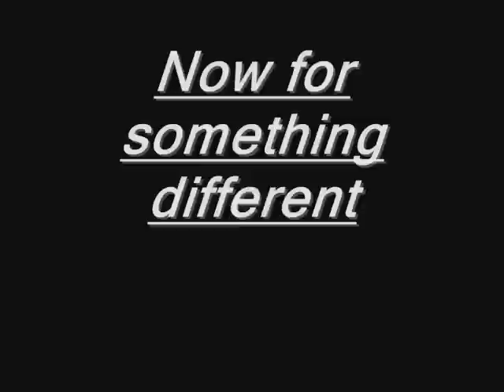Epic Mocs #7 (Hero Factory)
Yet another installment of the Epic mocs. Yeah
Don't call me a traitor besides the Hero Factory mocs are prototypes I may take them apart